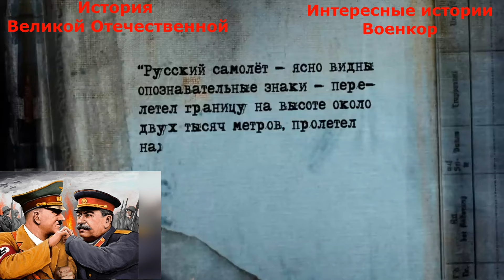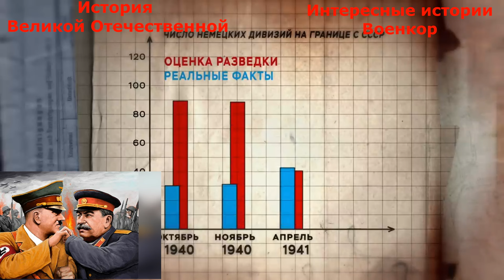План «БАРБАРОССА». Лекция Алексея Исаева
У Адольфа Гитлера был четкий план по переустройству мира, по которому в Европе не должно было быть никакой «многополярности». Остаться должен был только один центр – Третий Рейх с его избранным арийским народом.
К 1941 году в Западной Европе остались лишь страны-союзники Гитлера. Всех не согласных нацисты оккупировали.  Держала оборону лишь спрятавшаяся на своих островах Великобритания, да набирающий силу полуазиатский Советский Союз. Столкновение, с которым было по большому счету неизбежным.
Все началось с Плана «Барбаросса». Наверняка многим будет интересно выслушать мнение по этому поводу известного российского военного историка, кандидата исторических наук Алексея Валерьевича Исаева. Сотрудника Института военной истории Военной академии Генерального штаба Вооружённых Сил Российской Федерации (с 2019).
Он специализируется на изучении и анализе истории Великой Отечественной войны, и имеет собственную точку зрения на происходившие в то время события. С которой можно соглашаться, или нет.